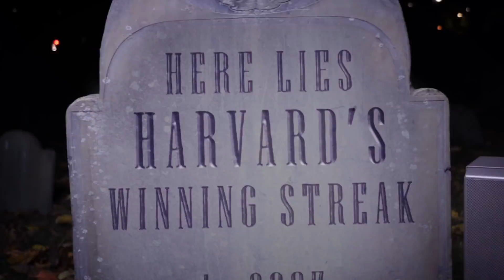LOOK WHAT YALE MADE ME DO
On Harvard Time Presents...

Look What Yale Made Me Do: Harvard-Yale 2017

Last year, Yale trashed our REPUTATION. CALL IT WHAT YOU WANT but Harvard is back and more GORGEOUS than ever...READY FOR IT?

Special Thanks:
Harvard Ballroom Dance Team
Radcliffe Choral Society
Harvard Glee Club
Candela Latin Dance Troupe
Harvard Radcliffe Asian-American Association
The Noteables
Deacon Aaron Hill

Producer: Nick Hornedo
Writer: Emily Zauzmer
Directors: Ryan Chester and Julius Wade
Editor: Ryan Chester
Choreographers: Sara Bobok and Eric Cheng
Graphic Designer: Max Wang
Crew: Max Wang, Nermin Hasanovic, Tess Saperstein, Emily Zauzmer, David Grant

Correspondents:
Grace Ramsey
Flora DiCara
Max Wang
Ruiqi He
Emily Zauzmer
Tess Saperstein
Paul Georgoulis
Nick Durham
Alexa Caban
Aaron Fogelson
Nick Hornedo
Frankie Hill
Belén Mella
Simone Chu
Patrick Cressler
Claire Fridkin
Joey Toker
Alida Monaco
Eric Cheng
Shriank Kanaparti
Cat Zhang
Nermin Hasanovic
Carter Nakamoto
Nick Cavanaugh
Nathaniel Brodsky
Jamie Ostmann

On Harvard Time Board:
Executive Producer: Belén Mella
Head Writer: Cat Zhang
Head Director: Ryan Chester
Head Editor: Max Wang
Producers: Tess Saperstein, David Shayne
Junior Producers: Julius Wade, Nermin Hasanovic, Morgan Booker, Eric Cheng
Staff Writers: Patrick Cressler, Nick Durham, Henry Johnson, Molly Baxter
Social Chairs: Aaron Fogelson, Nathaniel Brodsky